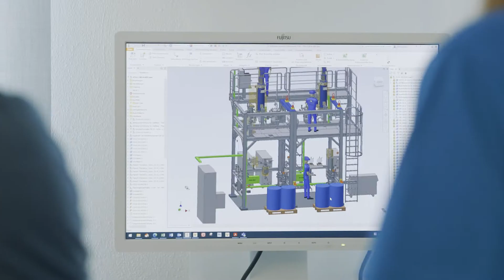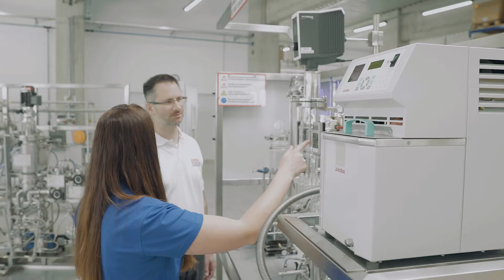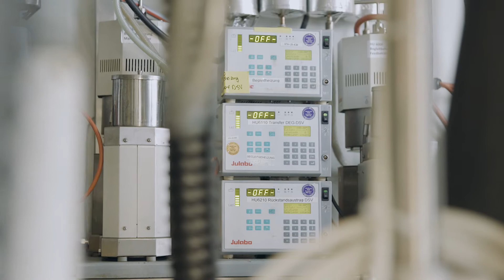VTA x JULABO – thin film & short path distillation systems, perfectly tempered by JULABO circulators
VTA - Verfahrenstechnische Anlagen GmbH & Co. KG from Niederwinkling in Bavaria - specializes in thermal process engineering at laboratory, pilot and industrial scale. These distillation plants are operated for purification, concentration, removal of low boilers, colour improvement and drying of products in various industries. In addition, VTA performs feasibility studies, process development, laboratory and pilot trials.

As a long-standing partner, JULABO reliably supplies exact temperatures for all required processes. JULABO tempers the systems with different products such as heating and refrigerated circulators for distillation applications in areas such as chemistry, agrochemistry, the pharmaceutical industry, polymer and food chemistry.